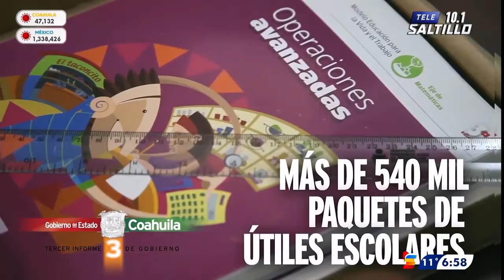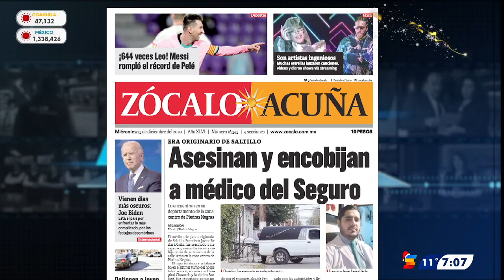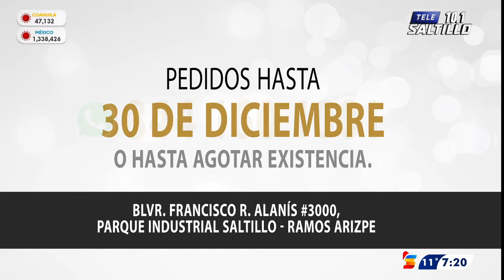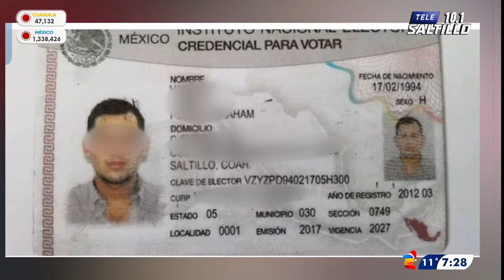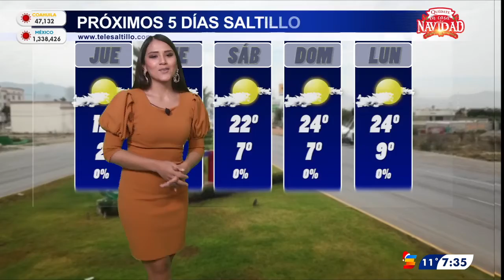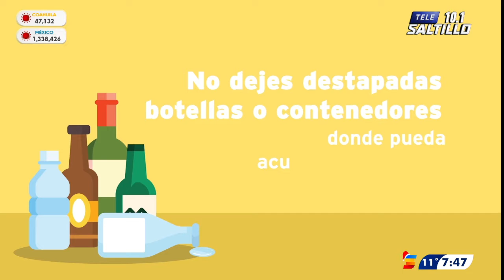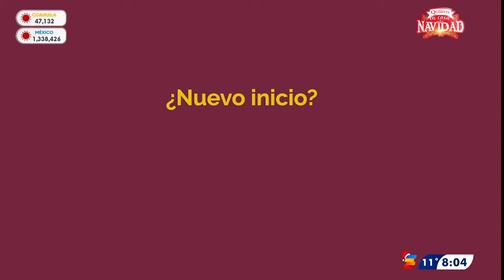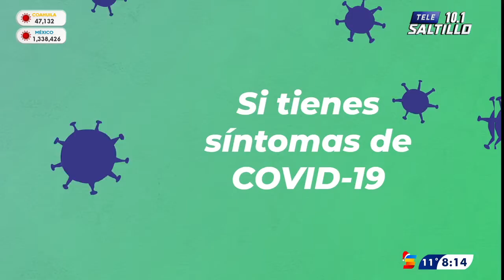DESPEGA CON CHUCHUY - CON JESÚS JIMÉNEZ - 23 DE DICIEMBRE DEL 2020 - TELE ZÓCALO